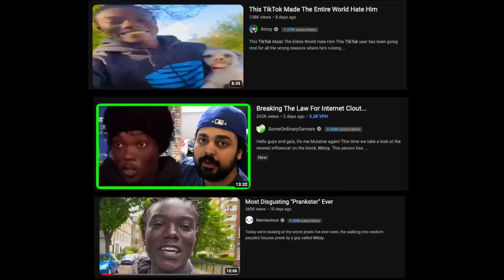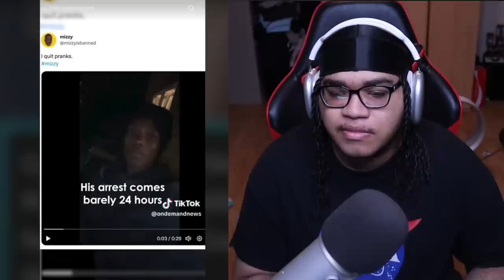The Corniest Prank Ni**A On TikTok (Mizzy)